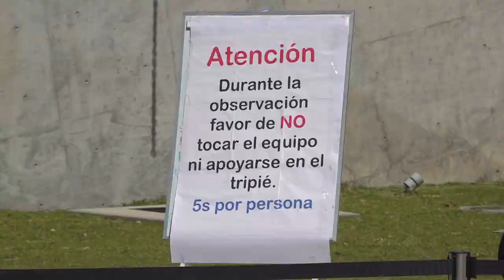LUNARIA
Miles de personas que se dieron cita este lunes en el planetario Lunario tuvieron una experiencia única al presenciar el eclipse solar que se registró este mediodía.

Desde las 8 de la mañana comenzaron a llegar familias completas, con paraguas y gorras para protegerse de los rayos del sol, además de agua para hidratarse y alimentos.

En punto de las 10 de la mañana ingresaron al planetario y comenzaron a armar sus cajas estenopeicas, para observar de forma indirecta el fenómeno natural, como es el caso de Beatriz Vázquez, quien elaboró su caja en compañía de sus dos hijos.